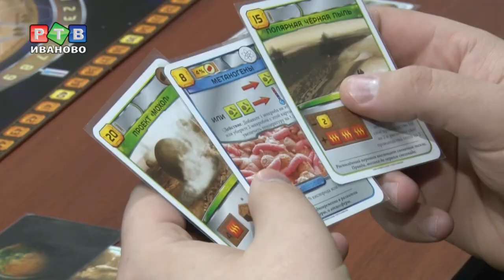От Дженги до Монополии